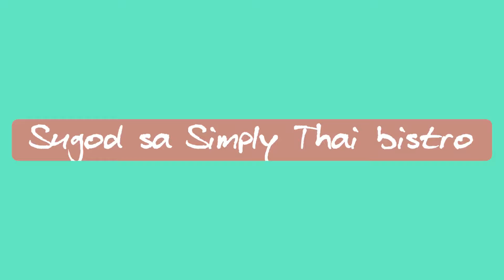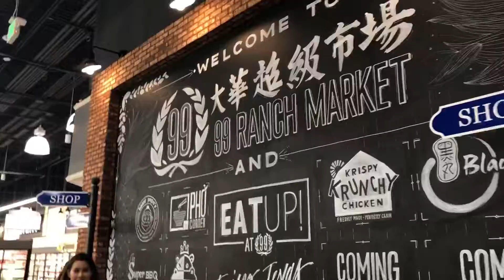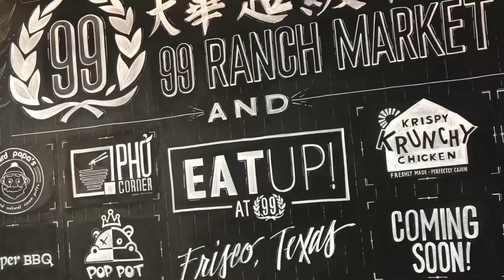2019 Aug 25, Iskul Bukol: kain sa Simply Thai, dessert sa SimoSimo at market sa 99